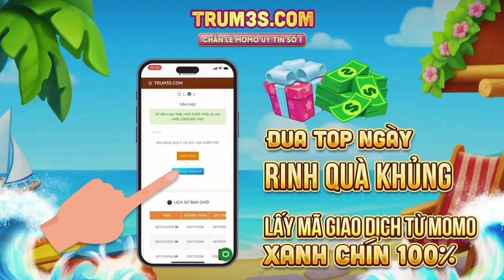YAN ĐI TOP MÙA SS2 CÙNG VỚI BUILD ĐỒ PHÙ HỢP|| TOP YAN VN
❣️Ngọc :
Ngọc đỏ: 4 viên tlcm 6 viên stcm or  8 cvl&xg + 2 tlcm
Ngọc xanh: 10 viên công vật xuyên giáp
Ngọc tím: 10 viên tốc đánh tốc chạy